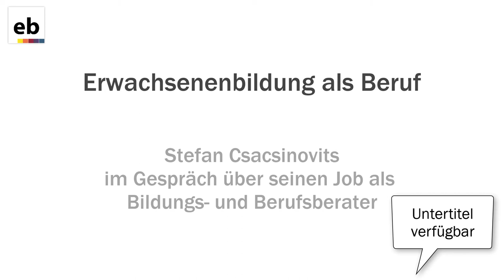Stefan Csacsinovits über den Beruf als Bildungs- und Berufsberater | Erwachsenenbildung als Beruf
Als ErwachsenenbildnerIn arbeiten: Stefan Csacsinovits erzählt im Interview, was man als Bildungs- und BerufsberaterIn macht, wie sein typischer Arbeitstag aussieht und wofür er in seinem Job brennt. (Untertitel können im Video über "Einstellungen" aktiviert werden)